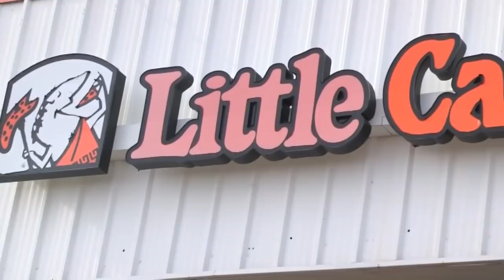Video shows Little Caesars employees playing baseball with dough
A short video posted online shows employees at a New Mexico Little Caesars appearing to play baseball with dough. It’s said to have happened at the location on South Main Street in Roswell. - Source